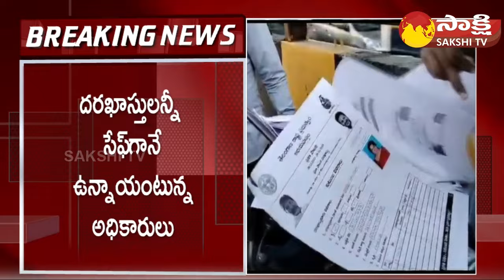Congress Abhaya Hastham Applications Falls on Balanagar Flyover | CM Revanth Reddy